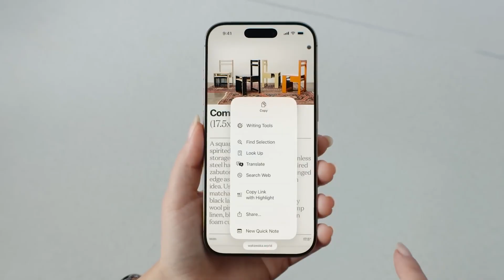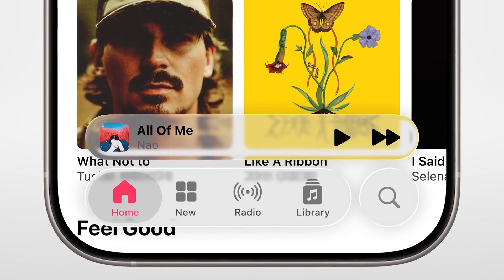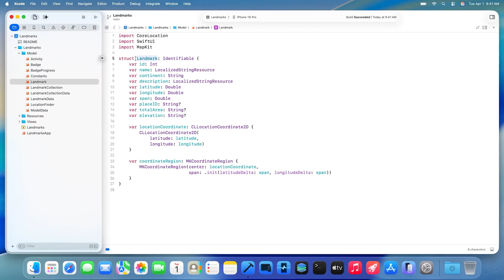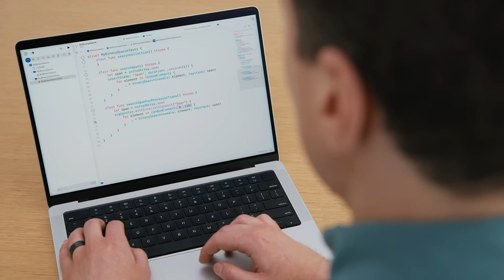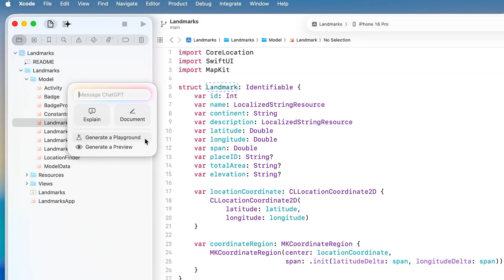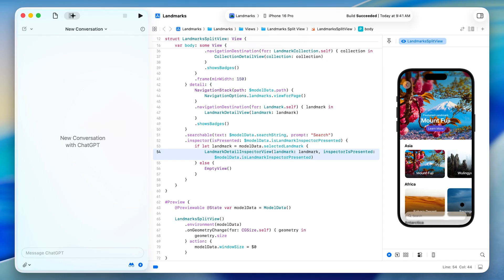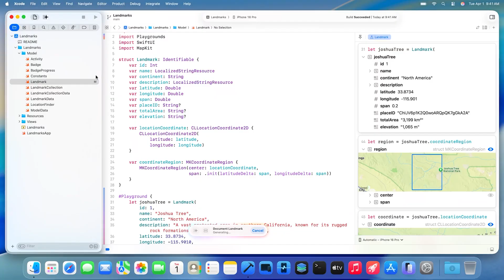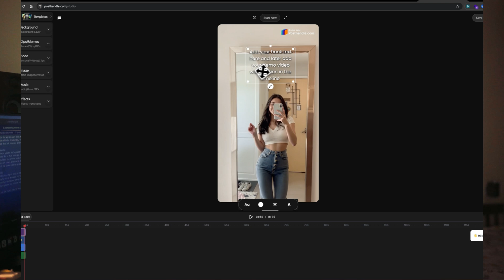Apple's WWDC 25 Just CHANGED the Game for Developers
WWDC 2025 just wrapped up—and wow, Apple actually delivered a *developer-focused* keynote this time. I’ve been following Apple’s WWDC for years now, and this felt like a massive shift. From a native Swift-based Docker alternative to full WebGPU support in Safari, this was easily one of the most exciting—and controversial—WWDCs I’ve ever watched.

In this video, I dive into everything that stood out to me:
- My thoughts on the new **Liquid Glass UI** in iOS 26 (and yes, those Windows 7 Aero memes are real 😅)
- The *huge surprise*—Apple’s official containerization tool written in Swift!
- Native **WebGPU** support and what that means for the future of browser-based gaming
- **Xcode’s long-overdue AI features** and why Apple is still behind tools like Cursor and VSCode
- The painfully slow Siri upgrades (seriously Apple?)
- Why I think Apple’s bet on translucent UI is all about **future AR Glasses**
- A hopeful take on native **foundation model APIs**—even if they’re underwhelming for now

This is one of those Apple events where you feel both excited and frustrated. I'm optimistic for the long game, but I also call out where Apple is lagging behind the AI and dev tooling curve.

🔥 Also, if you're a creator or developer who wants to go viral with short-form content, check out my app [Post Handle] – I personally use it to generate AI-powered reels and TikToks in seconds!